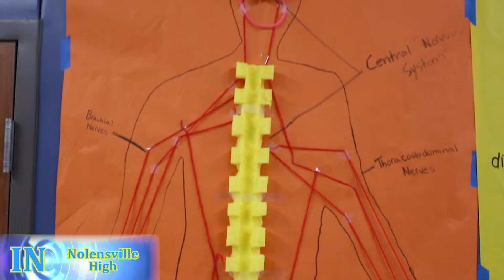WCS Week in Review - January 12-18, 2019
Students are learning about everything from Martin Luther King Jr.'s legacy to equilateral triangles in this edition of the Week in Review.